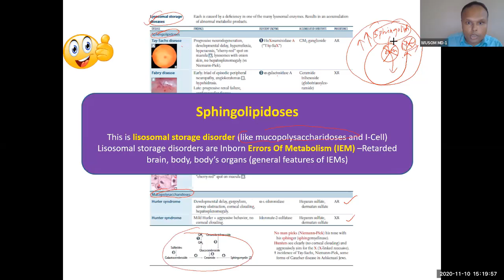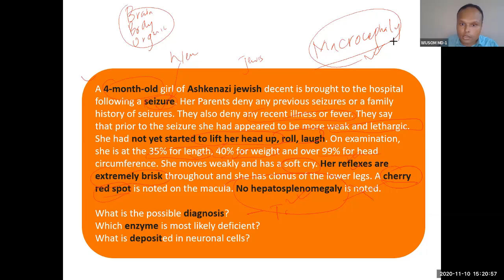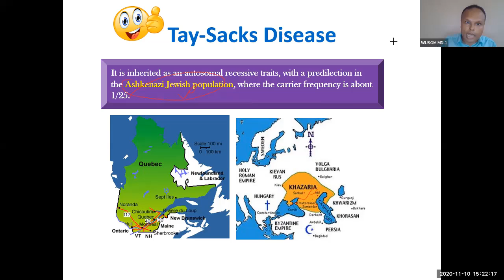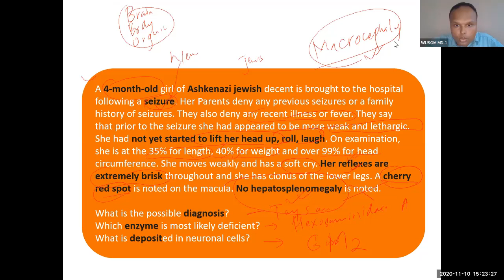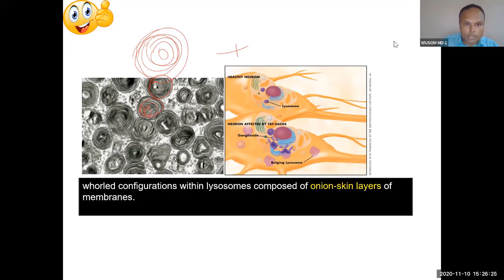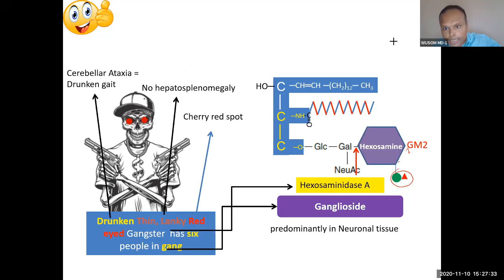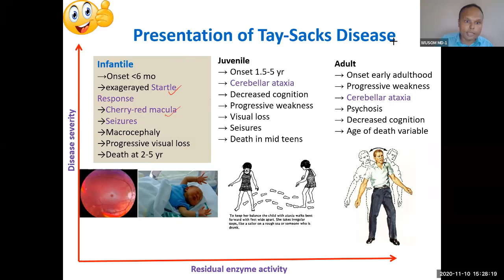Lipid 2 4: Tay-Sach's Disease